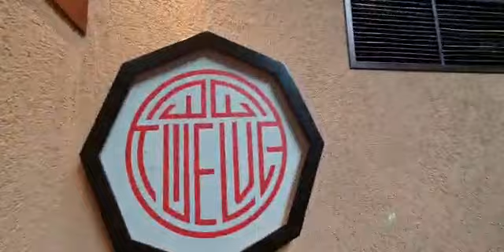Twelve Chinese Dining (Best View Chinese Restaurant in Jakarta).April 2023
Twelve Chinese Dining
 (Best View  Chinese Restaurant in Jakarta).
April 2023